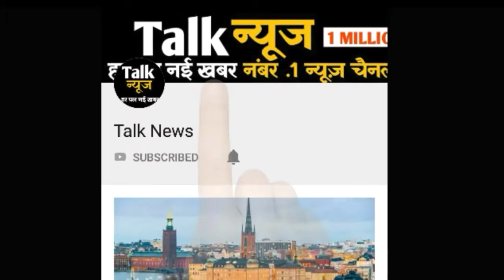क्लास में 11वीं की छात्रा कर रही थी ऐसा काम देख टीचरों के उड़े होश